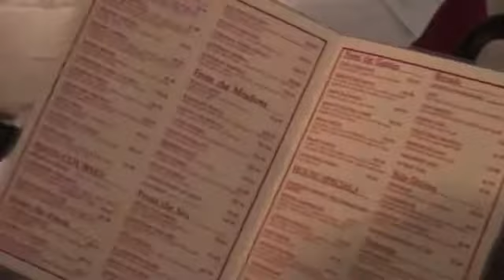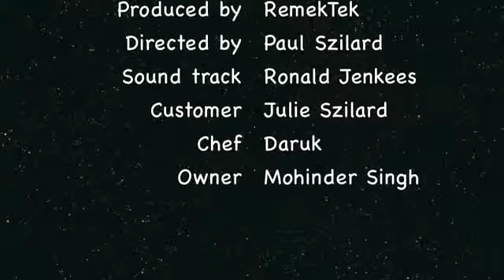Indian Restaurant North Sydney - Shehnai Indian Restaurant.flv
- Indian restaurant, Crows Nest, North Sydney is the place we go for tasty Indian cuisine.